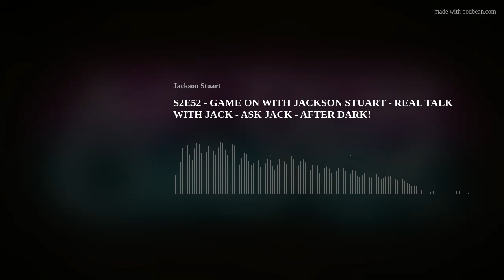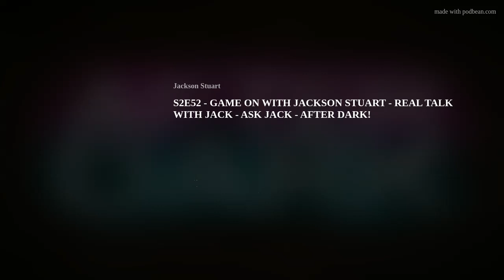S2E52 - GAME ON WITH JACKSON STUART - REAL TALK WITH JACK - ASK JACK - AFTER DARK!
MAY 19TH! 5:01PM CDT! ASK JACK - AFTER DARK with host Jackson Stuart!

All Game On links at - hy.page/gameonwithjack